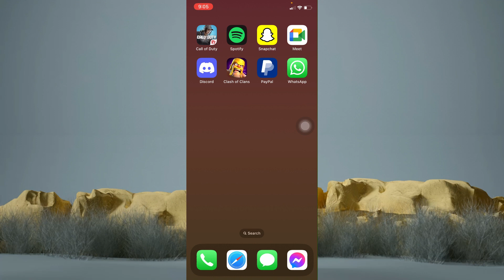How to Disable Disappearing Messages Option on WhatsApp iPhone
In this video, I'll show you how to easily disable disappearing messages on your iPhone in WhatsApp, whether you're in an individual chat or a group chat. No more vanishing texts!